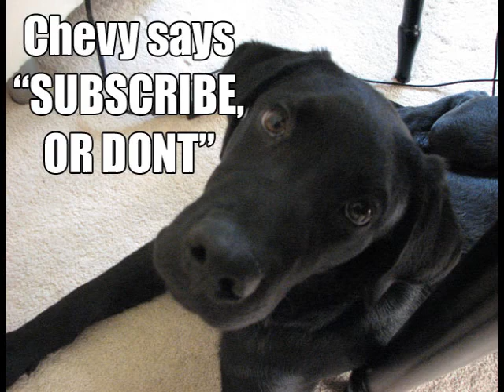The Cat Whisperer (Sept 28, 2009)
Didnt get a good sleep the night before, woke up feeling like crap, felt better throughout the day, went out to my Mom's house, killed some flies and played with mirrors